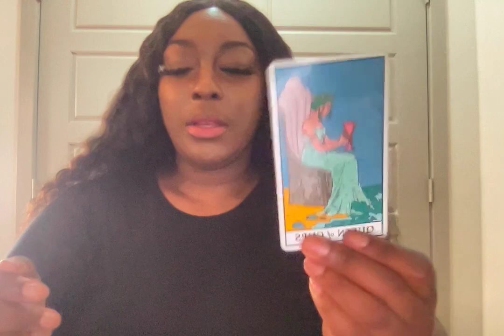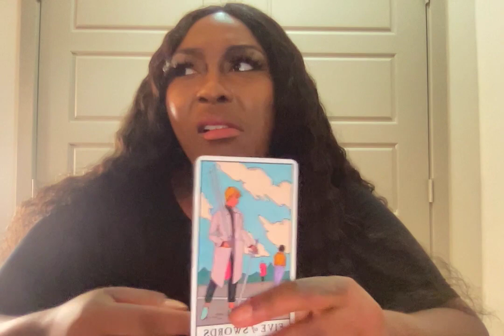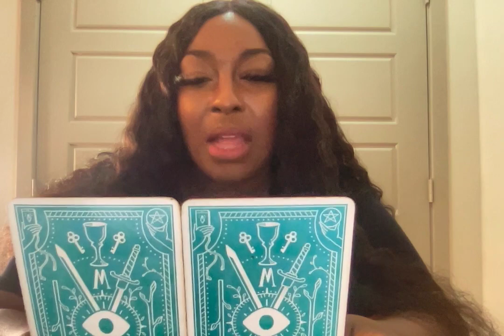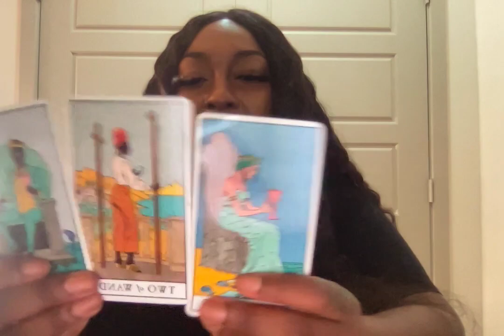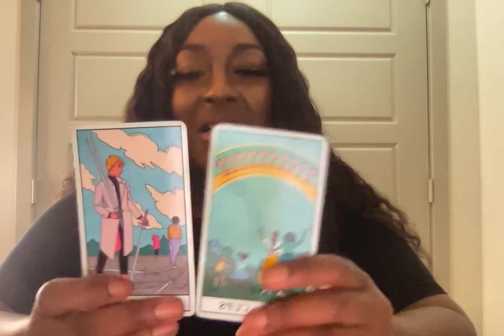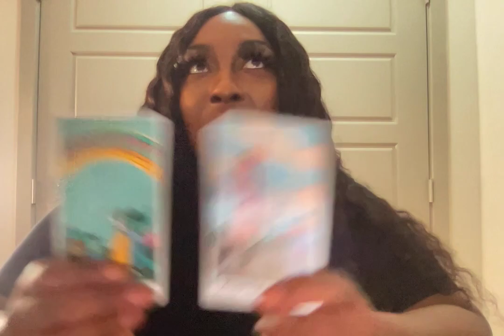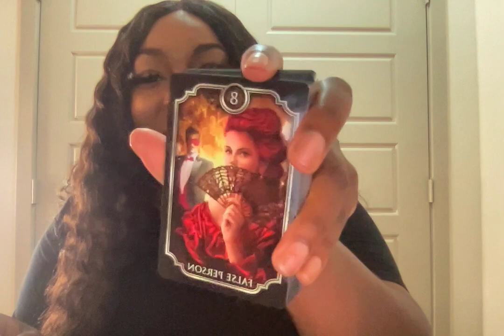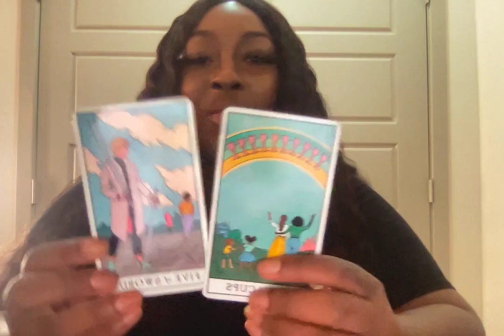YOU THE ONLY PERSON THAT KNOWS YOUR PERSON INSECURITIES.. THATS WHY THEY LOVE YOU!